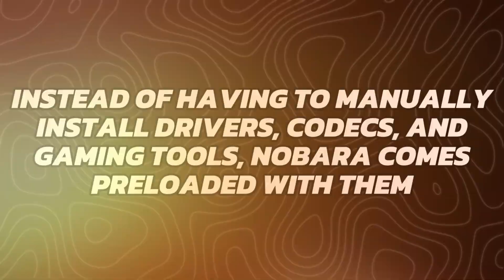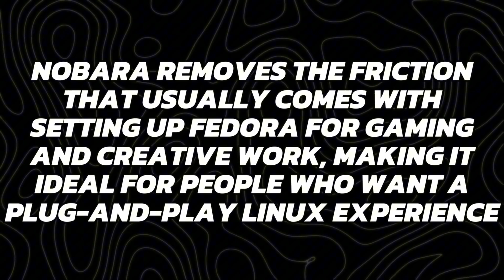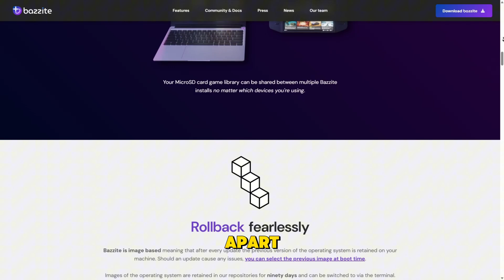Nobara Linux VS Bazzite - Which Gaming Distro Is Better?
Looking for the best Linux distro for gaming in 2025? In this video, we compare Nobara Linux vs Bazzite to see which performs better for gamers. From performance and compatibility to Steam and Proton support — find out which distro wins for your setup. Watch till the end to see the ultimate gaming OS showdown!